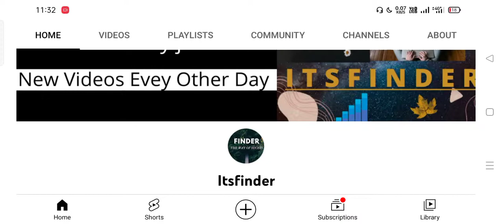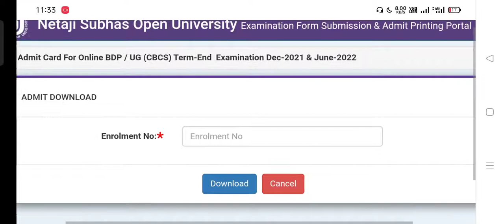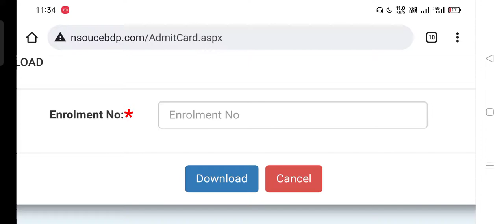Nsou UG & BDP Final Exam admit card download 2022। Admit Card For BDP/UGTerm-End Examination 2022.